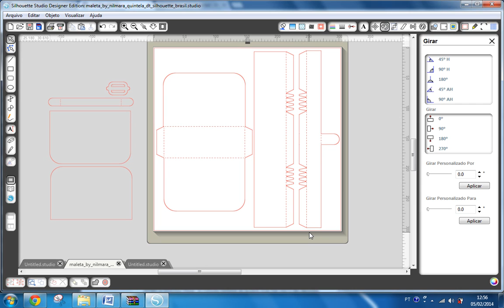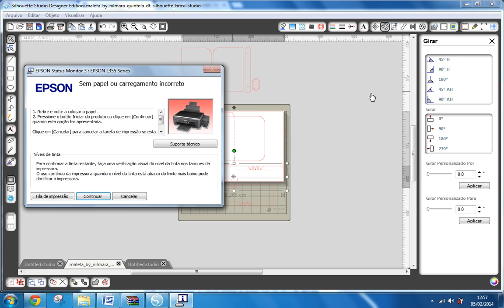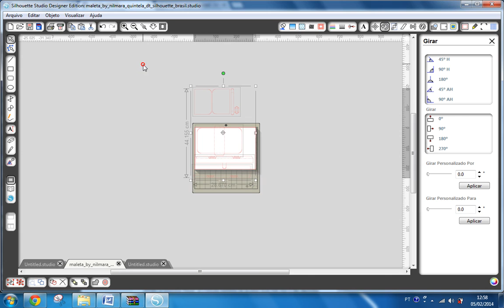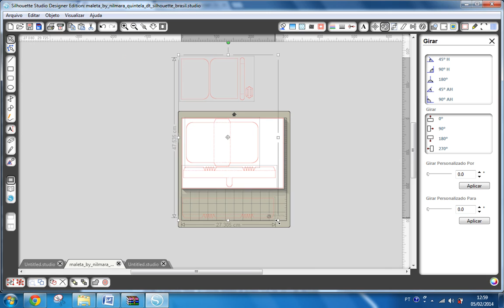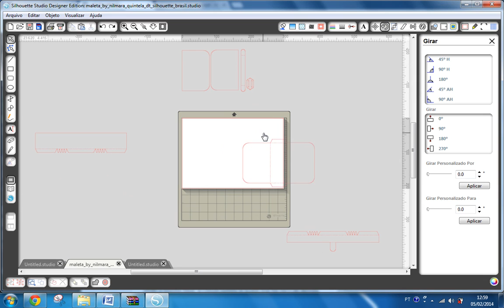Como montar a meletinha da Nilmara Quintela- Parte 1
Arquivo disponibilizado no site da Silhouette Brasil pela Nilmara Quintela